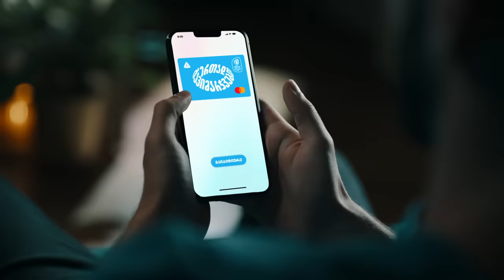თიბისის და Mastercard-ის გათამაშება დაიწყო 🏉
გაიაქტიურე Mastercard Rugby ციფრული ბარათი, გაიმარჯვე და უგულშემატკივრე ბორჯღალოსნებს რაგბის მსოფლიო ჩემპიონატზე, საფრანგეთში 🇬🇪

Credits:
Director: Nikusha Kukusha Motsonelidze

Art Director: Levan Asatiani
Director of Photography: Vigen Vartanov

Production Company: FIRE PRODUCTION
Executive Producer: Tamar Tvaradze

Producer: Mariam Zubashvili, Ani Meladze
Production Designer: Shota Izoria

Costume Designer: Elene Kekelidze
Production Manager: Giorgi Mgeladze
Ser Manager: Valerian Urushadze
Make-up Artist: Irma Datuashvili

Gaffer: Mishka Saganelidze

Focus Puller: Ina Neresian
Camera Assistnt: Khatia Khalvashi
Editing and Color Correction: Nikusha Kukusha Motsonelidze

CG: David Chabasvhili
Sound Design: Heima Production